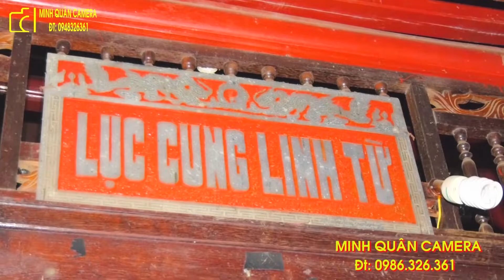Mỹ Nhân Hầu Đồng Ảnh Bóng Chầu Lục Cung Nương Hay Nhất 2021 Diệu Minh Châu/ Dâng Văn Hoàng Điệp